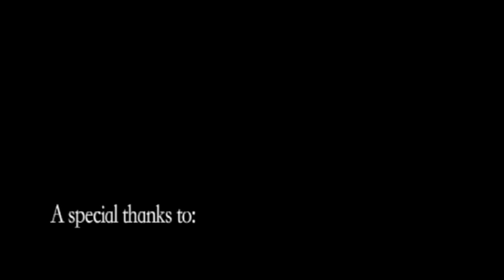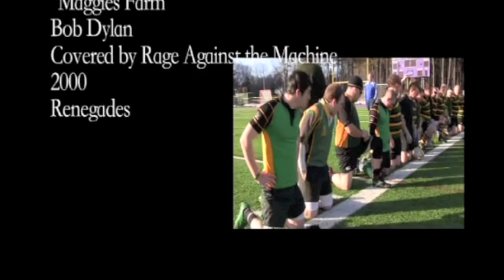The UMF RFC: Celebrating 20 Years of UMF Rugby - Part 2/2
"Brave Story"
Greendjohn
Loophole
2011

"What you Want is Lost"
Orphan Songs
Orphan Songs
2008

"People Need People"
Kachkin
World of Illusions
2011

"Into the Monster's Arms"
Orphan Songs
Orphan Songs
2008

"Maggies Farm"
Bob Dylan
As Performed by Rage Against the Machine
2000
Renegades